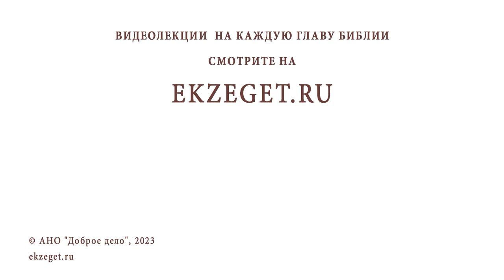СВЯТОЙ ДУХ СОШЕЛ НА ХРИСТА ВО ВРЕМЯ КРЕЩЕНИЯ ИЛИ ПРЕБЫВАЛ С НИМ ВСЕГДА ? Игумен Лука (Степанов)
Команда Экзегет.

В сегодняшнем видео на библейском портале Экзегет игумен Лука (Степанов) отвечает на вопрос: "Святый Дух сошел на Христа во время крещения или пребывал с Ним всегда?"

🔸  Чудо Боговоплощения
🔸  Пребывание Святого Духа со Христом
🔸  Богоявление
🔸  Спасительное явление Духа Святого